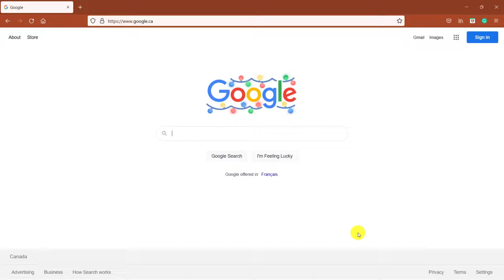How to install Python 3.10.1 on Windows